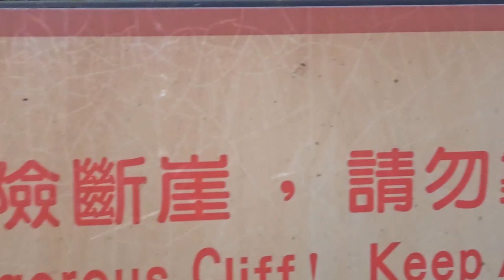Taiwan 2023 - Charlotte and Sydney's Compilaton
What happens when you hand two kids a GoPro?